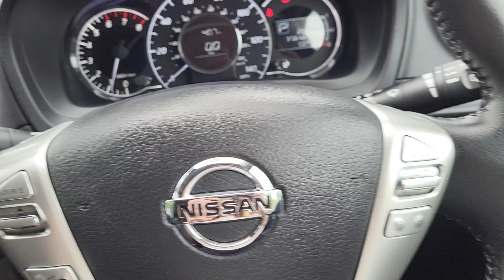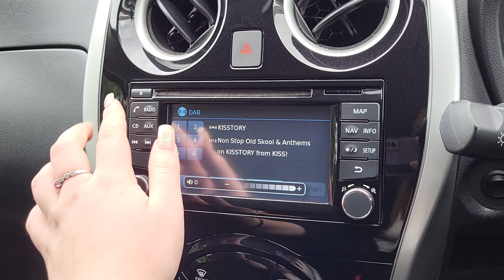Nissan Note 1.2 DIG-S Acenta Premium 5dr XTron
An Exterior and Interior Overview of our Nissan Note 1.2 DIG-S Acenta Premium